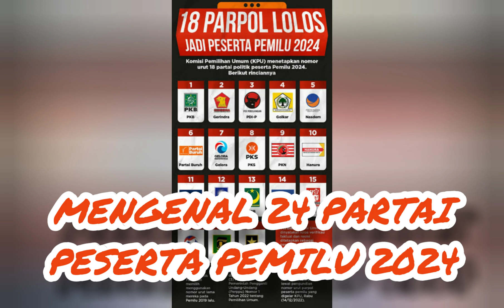yuk...mengenal partai peserta pemilu 2024, ssst...nomer 18 baru dengar...